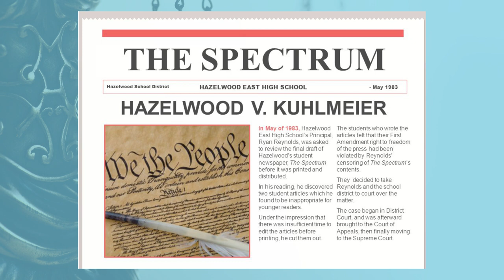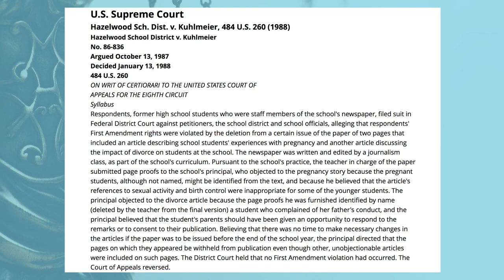FIRE Starters: Hazelwood School District v. Kuhlmeier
In this brief educational video, First Amendment Scholar David L. Hudson Jr. explains the story and significance of the Supreme Court’s Ruling in Hazelwood School District v. Kuhlmeier (1988).

In Hazelwood, the Supreme Court ruled in favor of a school district after a high school principal censored two articles published by the high school newspaper as part of a journalism class.

While the Supreme Court’s 1969 decision in Tinker v. Des Moines Independent Community School District established stronger protections for student speech, Hazelwood gave schools more leeway to censor student expression when the expression took place in the context of activities sponsored by the school.